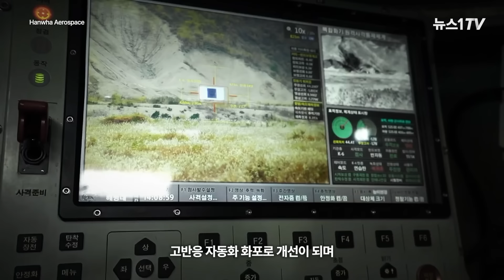‘더 빨리, 더 가볍게’ K9의 진화...스마트전 시대에도 K9이 인기인 이유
(서울=뉴스1) 정희진 기자,배영언 인턴기자 = 세계 자주포 시장 점유율 1위를 자랑하는 K9은 'K-방산의 효자상품'으로 불리며 해외 8개국으로 수출되고 있는데요.

지난해 폴란드와 이집트는 대규모 수출 계약을 체결했고, 에스토니아는 올해 12문을 추가 도입했습니다.

더 작고, 더 정미하게 타격하는 스마트 무기가 판을 치는 시대에, 20년 넘게 전장을 지킨 K9 자주포를 찾는 이유는 무엇일까요. 포병 화력의 대들보 역할을 해온 K9의 인기 이유, 영상으로 만나보시죠.